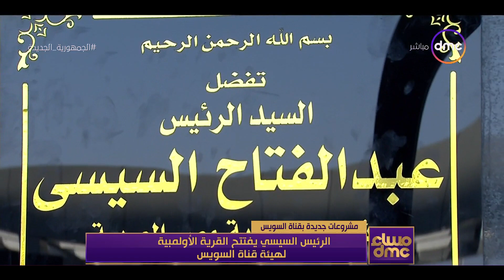مساء dmc - الرئيس السيسي يفتتح القرية الأولمبية لهيئة قناة السويس